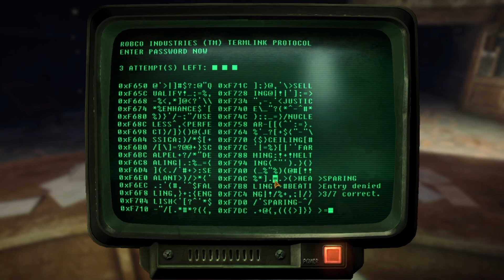Fallout New Vegas Modded Blind Playthrough - Part 9